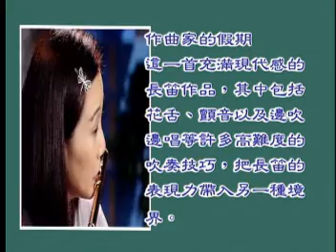佛斯：作曲家的假期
陳怡婷長笛獨奏
陳冠宇鋼琴伴奏